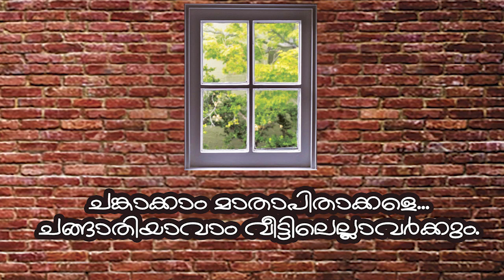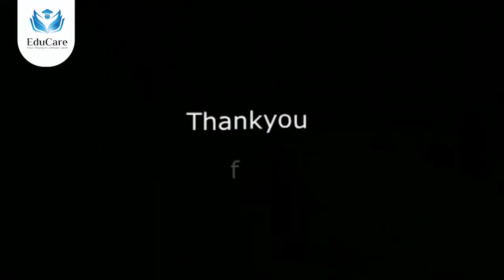Episode 2: Chankaakkaam Mathapithakkale ....Changathiyaavaam Veetilellavarkkum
District Panchayath Kozhikode , Nervazhi - Adolescents counselling Class